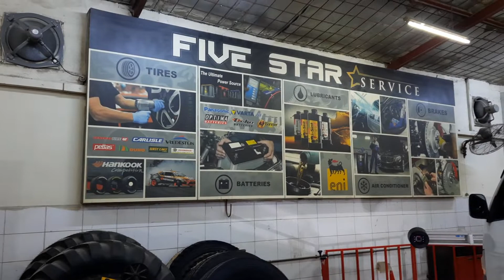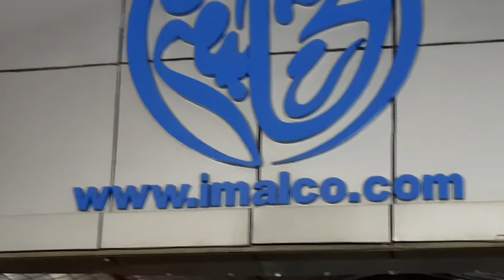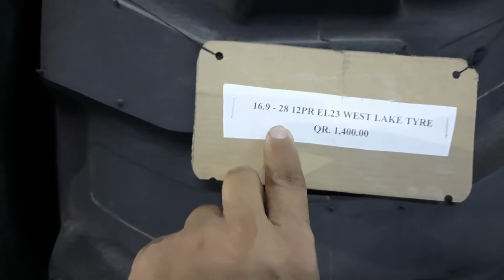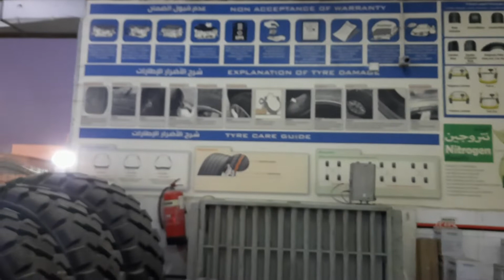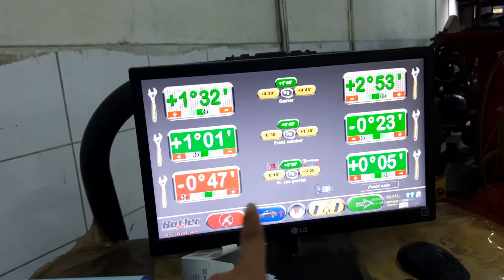TIRE ALIGNMENT at IMALCO Located at Industrial Area Doha Qatar...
Imalco company also selling  different tires...even heavy duty tires...wheel balancing  alignment and puncture...